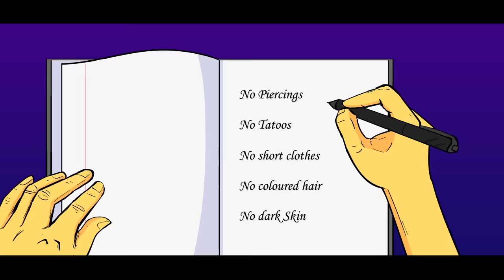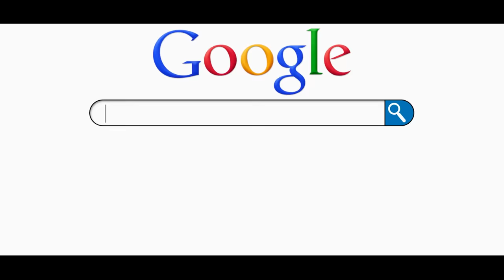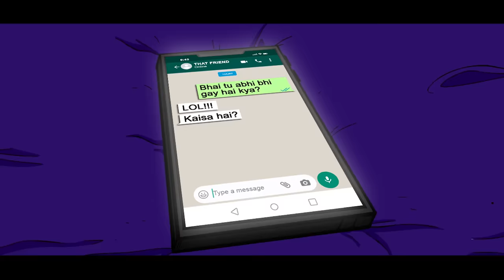My GAY Friend 🌈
Decided to upload a wholesome video to end 2021. Happy New Year, everyone!

EQUIPMENT I USE:
 Kirti Chowdhury

 Adobe Animate, Premiere Pro, Audacity

 I'm from Kolkata, India